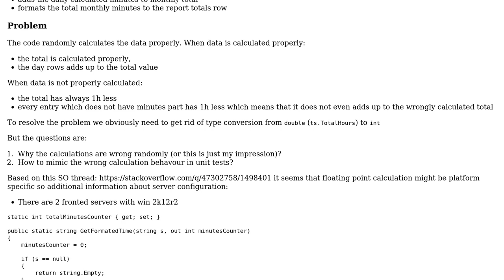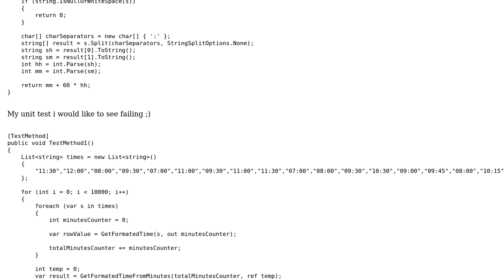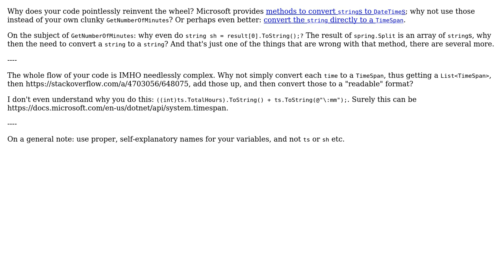Code Review: C# calculate total time worked with TimeSpan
With thanks & praise to God, and with thanks to the many people who have made this project possible! You are responsible for your own actions.